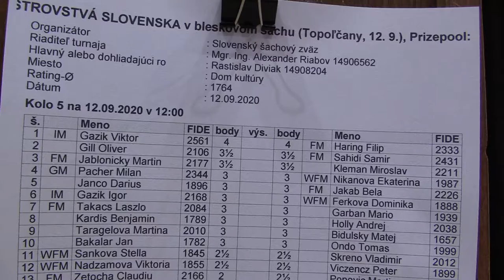5.8. Kardis Benjamín - Hollý Andrej 1 - 0